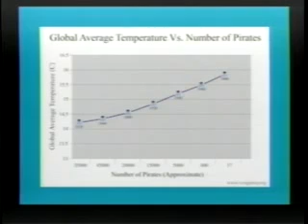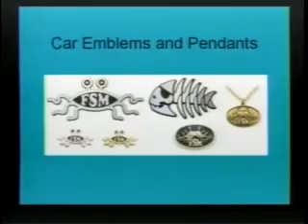The Flying Spaghetti Monster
An Open Letter To Kansas School Board